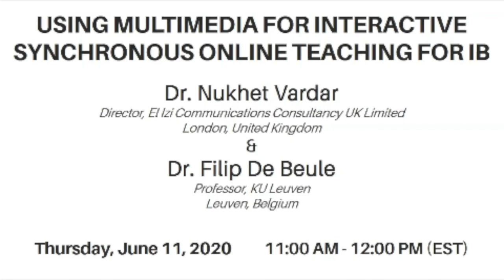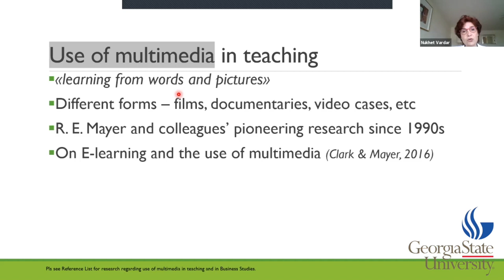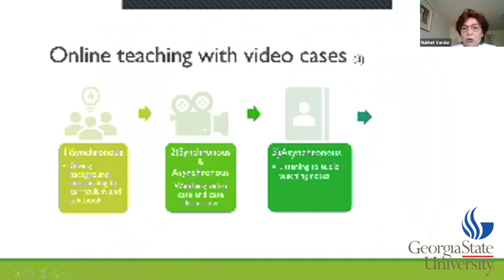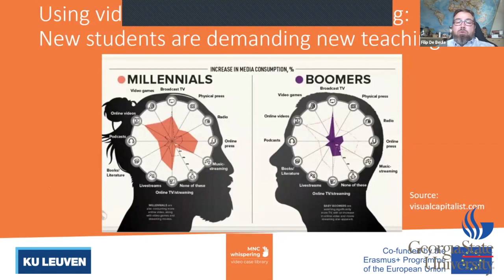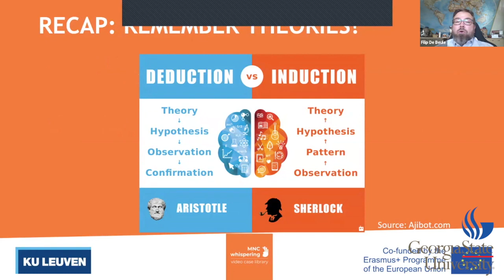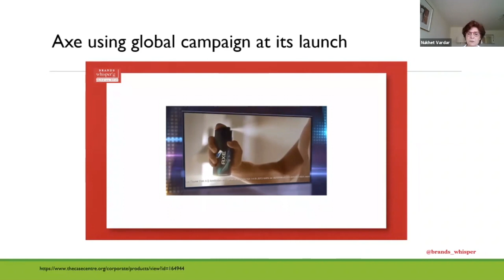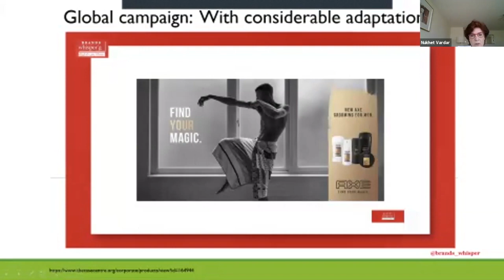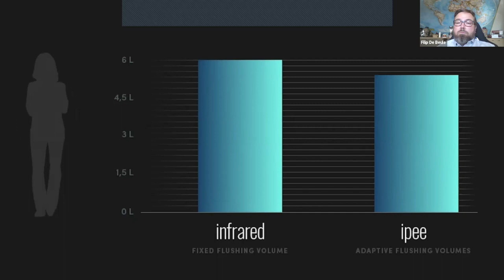Using Multimedia for Interactive Synchronous Online Teaching for IB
The use of multimedia in lectures is generally recommended for attaining higher student engagement. In the webinar, use of different multimedia examples in lectures; such as films, documentaries, video clips and stand-alone video cases will be considered from a pedagogical point of view. Subsequently few examples of documentaries and clips will be shared with participants, showing alternative ways of using them as part of synchronous online teaching. In addition two stand-alone video case collections –Brands Whisper’g® and MNC Whispering– will be introduced for using them as part of interactive synchronous online teaching in IB. By attending this webinar, participants will gain a further understanding on interactive synchronous online teaching methods, with special emphasis on:

- Using different multimedia types for synchronous online IB teaching,
- Alternative ways of relating stand-alone video cases to IB textbook information,
- The importance of role playing for higher student interaction during synchronous online teaching.